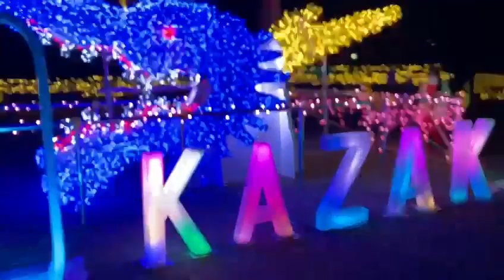OKazaki Castle Japan Aichiken/ christmas illumination/岡崎観光